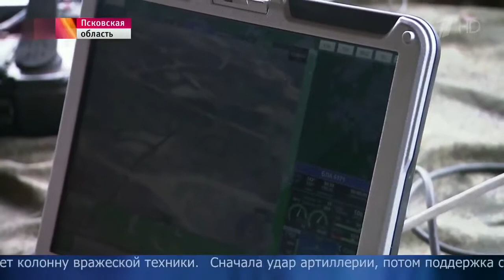В Псковской области проходят учебно тактические сборы руководящего состава ВДВ